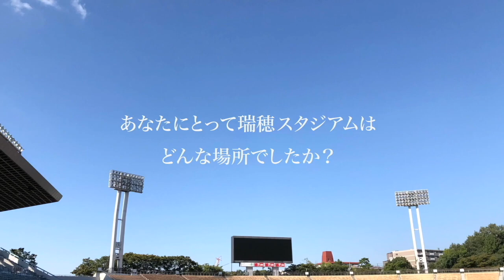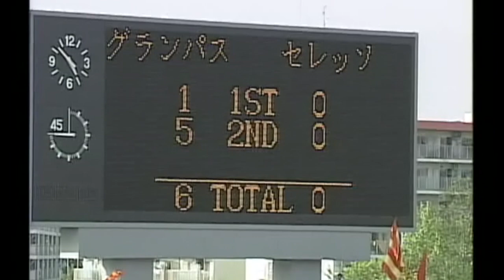ありがとう瑞穂 カウントダウン企画vol.4「1995.5.6 Jリーグサントリーシリーズ 第14節 名古屋グランパスエイト vs セレッソ大阪＠ 瑞穂公園陸上競技場」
⚽️瑞穂残り2試合 まであと15日✨

改築のため来季より6年間の休場に入る パロマ瑞穂スタジアム🏟grampus がお世話になったその29年間の歴史をカウントダウンで振り返ります📸

4回目は ベンゲル🇫🇷サッカーの幕開けとなったこの試合⚽️

🗓’95 Ｊリーグ サントリーシリーズ 第14節

FT：名古屋グランパスエイト 6 - 0 セレッソ大阪

⚽️28'
⚽️57'
⚽️64'
⚽️74'
⚽️82'
⚽️83'

Vol.3 1994.9.7「名古屋グランパスエイト vs ヴェルディ川崎」